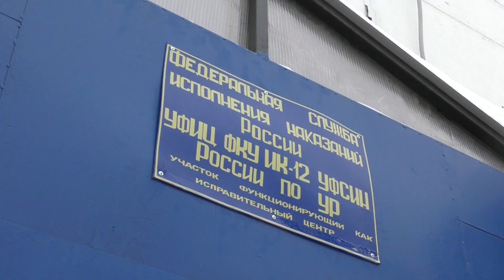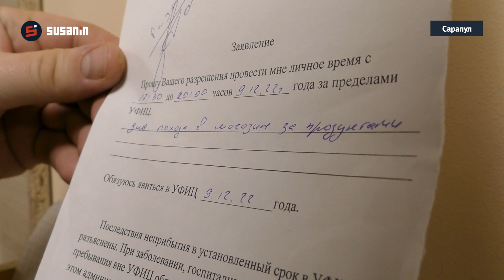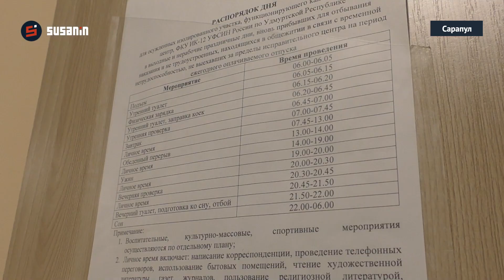В Сарапульском исправительном центре открыли 90 дополнительных мест для заключенных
Местное коммерческое предприятие в партнерстве с УФСИН России по Удмуртии расширило режимное общежитие и тем самым увеличило число рабочих мест на производстве.